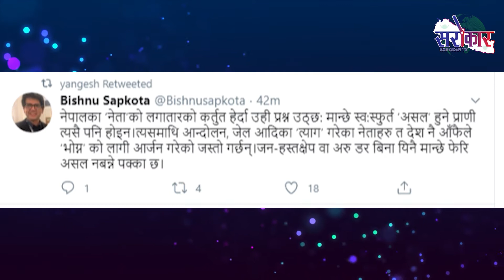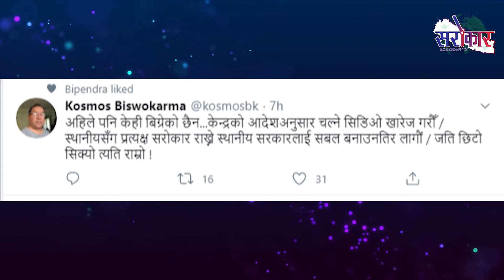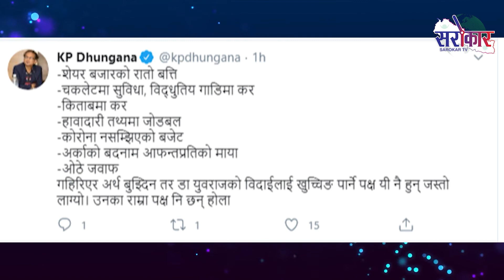Latest Post News || Sarokar TVHD